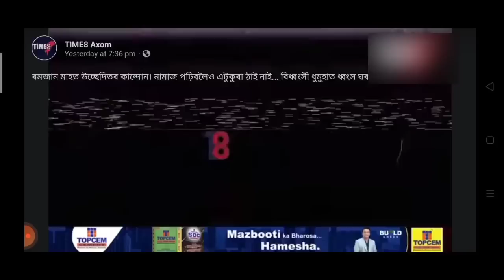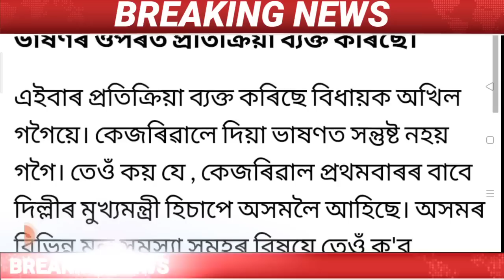Assamese News Today/4 April Big Breaking News/Nagara Karishma Nath/Big Rain Cyclone/Breaking News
Cover Topics:-
1.Assamese news today
2.4 April Assamese Morning News
3.Assamese news live today news
4.Assamese Big News Today
5.Heavy rain cyclone Assam Today
6.4 April 2023 Top News Live
7.Assamese News channel Live News
8.4 April Assam Commodities price high
9.Big Rain assam today High Alart
10.4 April Assamese newsTime8
11.Assamese Very important news today
12.Assamese news today Dy365
13.Assamese news today Prag news
14.Assamese news today News18
15.Assamese news today Live News
16.Assamese Top News today Live
17.Assamese Important News Today
18.rain assam Today In junai
19.Akhil gogoi Vs Arvind Kejriwal

Regards.
MH Live..